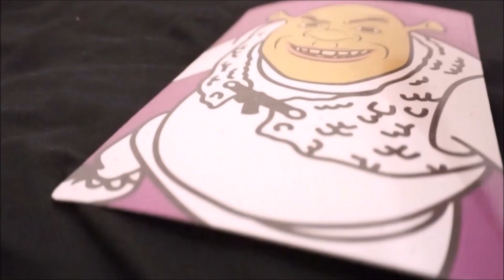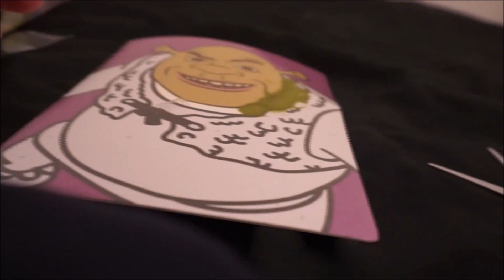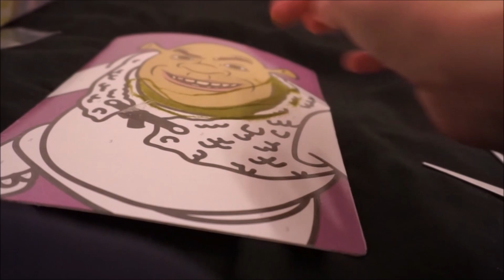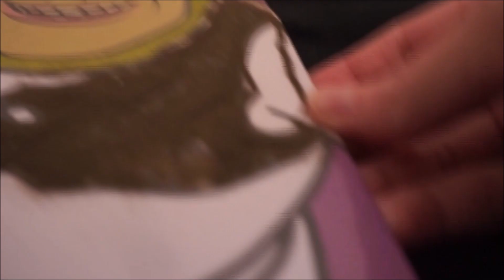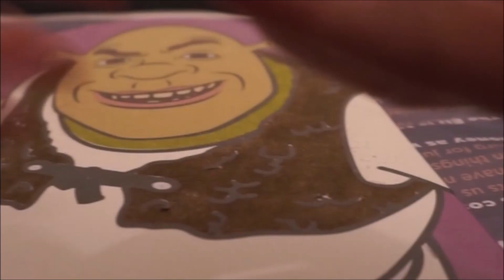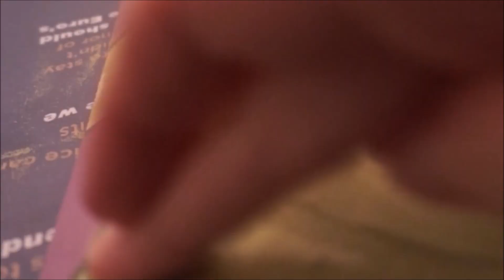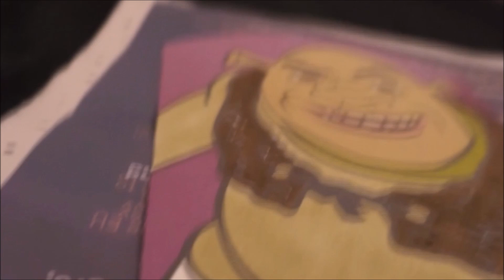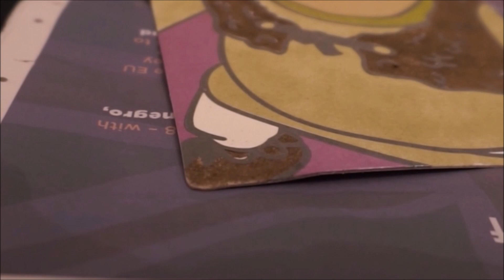Shrek sand art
Interesting sand art used to colour Shrek